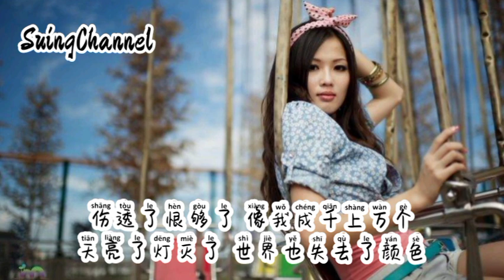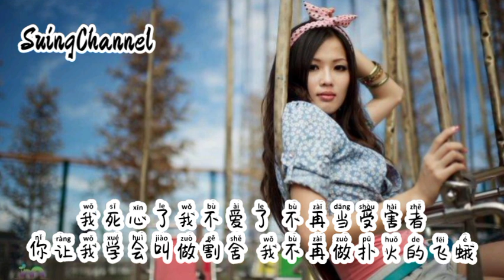死心了不爱了 - 李乐乐 ( si xin le bu ai le ) [ 我死心了, 我不爱了虽然也不舍得, 也许注定是一个过客, 可是我也束手无策 ]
死心了不爱了 - 李乐乐
词：师立宅
曲：庄晗宇@走心音乐
编曲：GK 康康
和声：小艺术
混音：冯鑫阳
制作人：陈金文
OP：星汉马文化

心碎了泪干了
情丝被你断了
爱淡了梦醒了
满身伤痕天晓得
伤透了恨够了
像我成千上万个
天亮了灯灭了
世界也失去了颜色

我死心了我不爱了
虽然也不舍得
也许注定是一个过客
可是我也束手无策

不再当受害者
你让我学会叫做割舍
我不再做扑火的飞蛾

伤透了恨够了
像我成千上万个
天亮了灯灭了